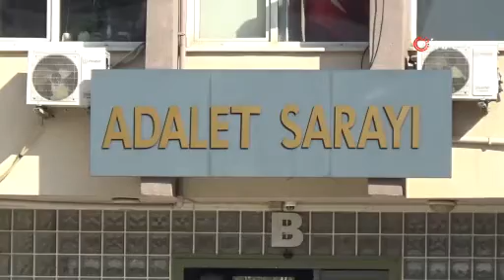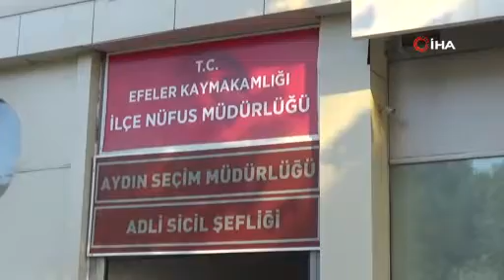1938’de Doğdu! 6 Yaşında Öldü! 30 Yıl Sonra Çocuğu Oldu!- Denizli Haberleri - HABERDENİZLİ.COM